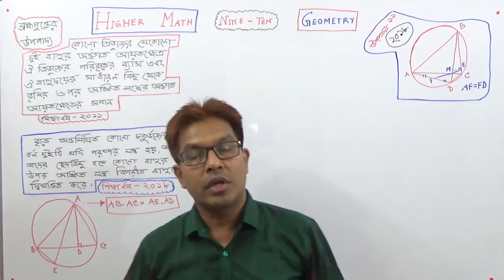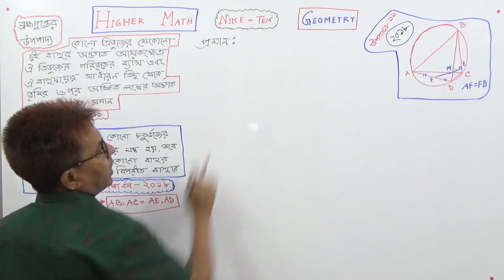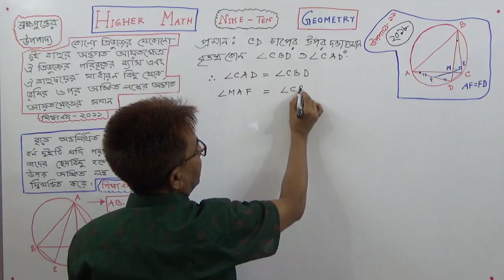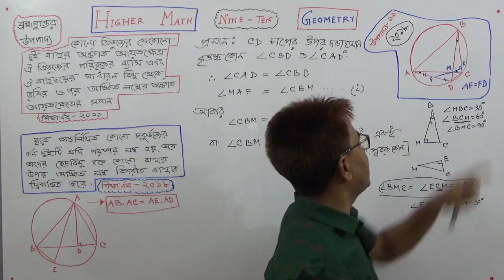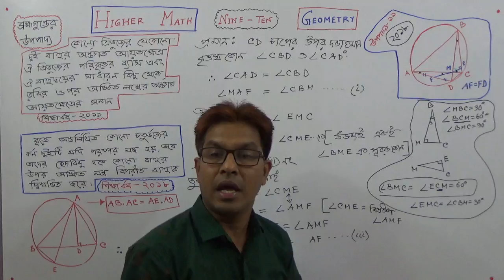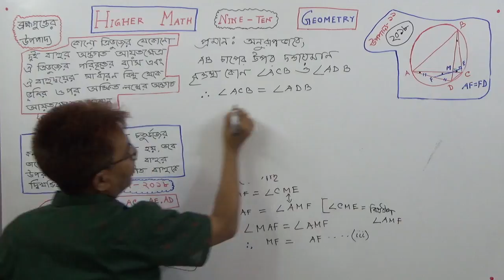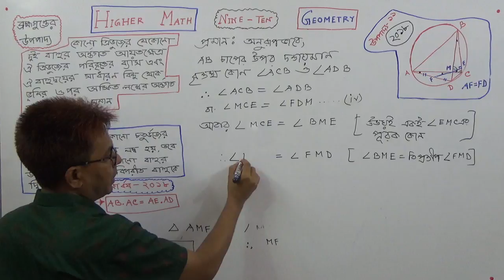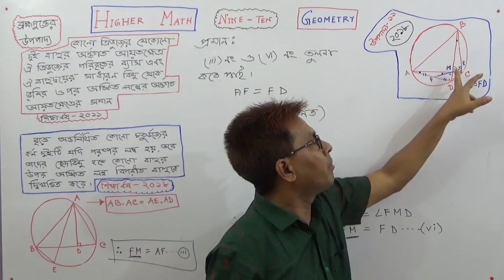Class Nine [ Geometry: Chapter 3 ( The Theorem of Brahmagupta) ] TOWHID SIR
Academic Year 2018 [ Board book]